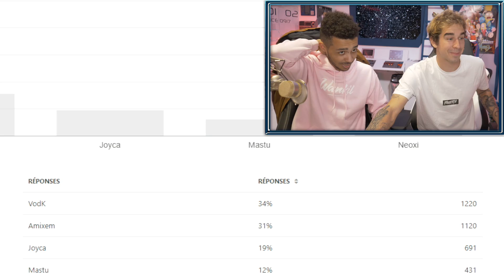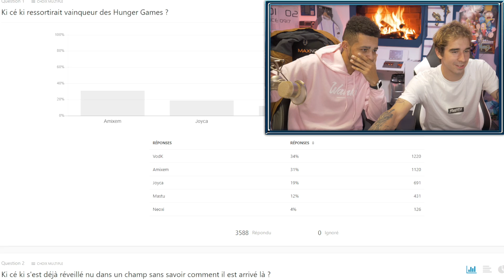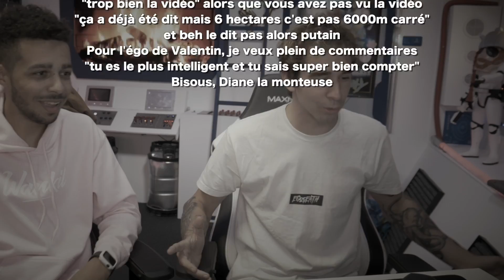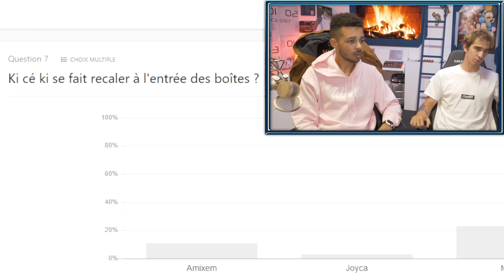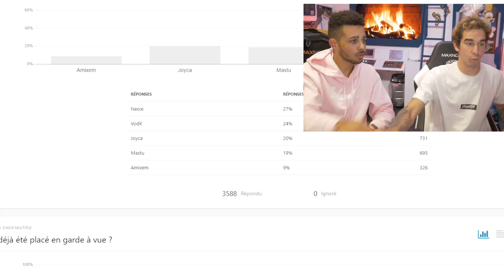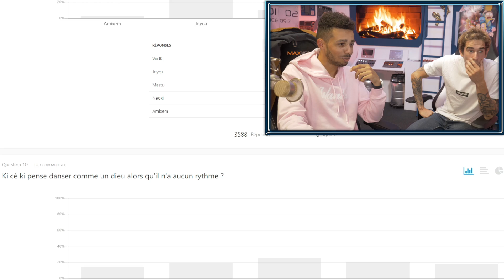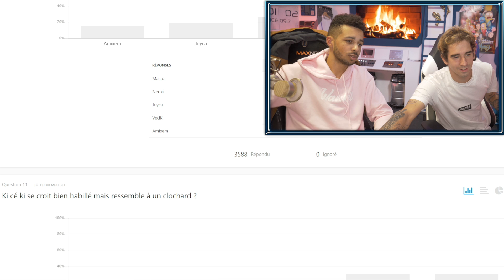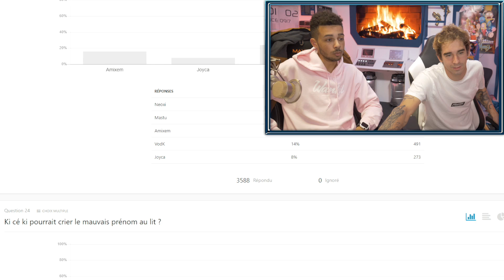QUI C'EST QUI ... ? (spécial REDBOX)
Kicéki regarde la description ?

Montage : Diane Javelot